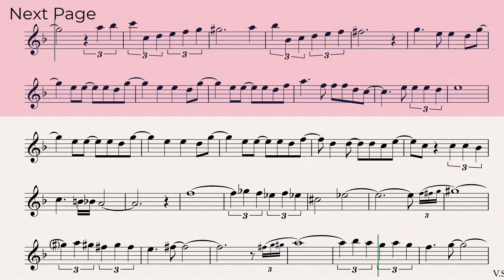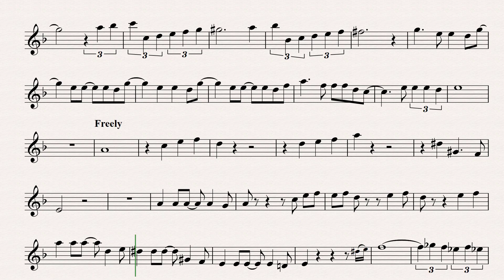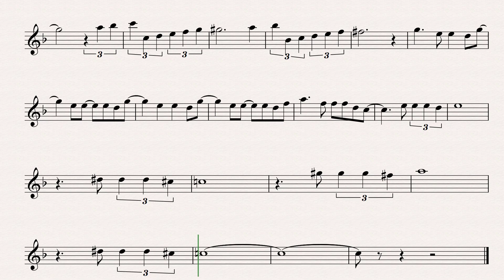The Girl From Ipanema C Flute Violin Backing Track and Sheet Music